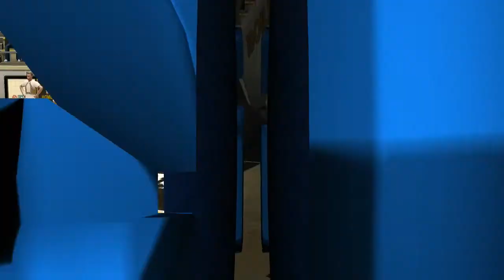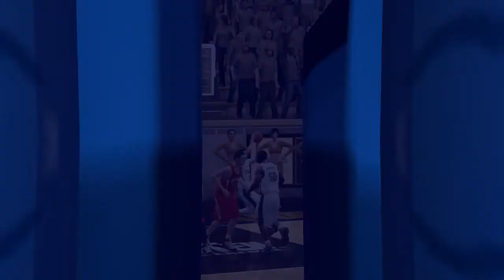NCAA Basketball 10 (Rosters Updated for 2018 2019 Season) Maryland vs Purdue